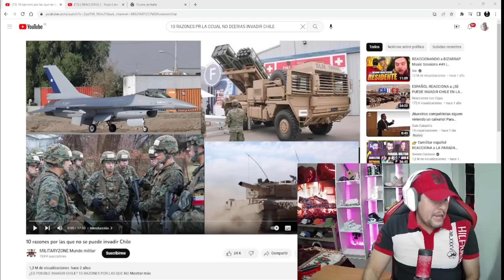( REACCIONO ) - 10 razones por las que no se puede invadir Chile - ( LopitoVzla )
También les recuerdo que pronto tendremos contenido de videoblog para que estén pendientes y vivan nuevas experiencias con nosotros.